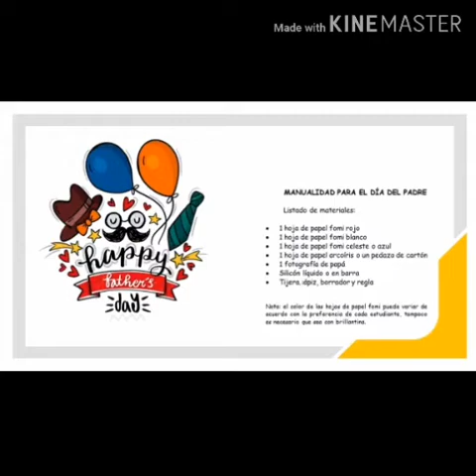Manualidad, día del padre- PRIMARIA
Manualidad para el día del padre para todos los grados de primaria.